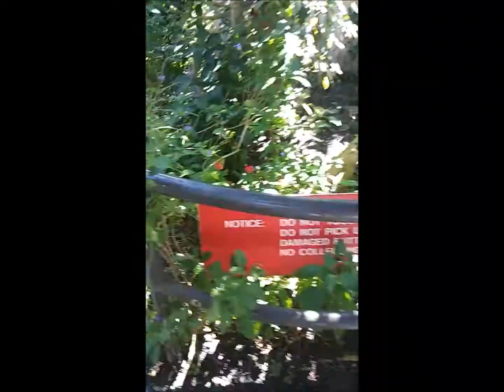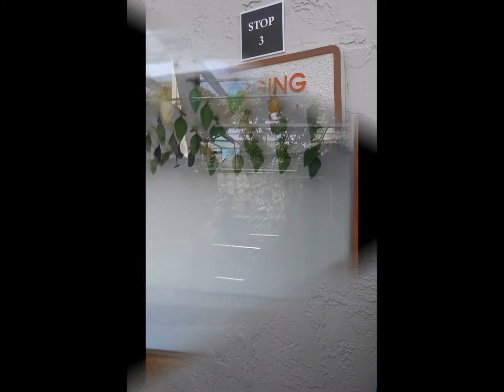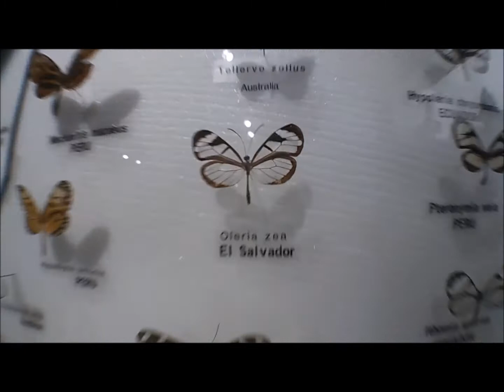🦋 BUTTERFLY WORLD Trip 2018 | VLOG | MAENAILDESIGNS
***WATCH IN HD VER EN HD***

Here's a short video of my visit to the beautiful Butterfly World in Florida! Saw so many beautiful butterflies, birdies, exotic plants, & even a mini bug zoo! Loved it all & can't wait to go again!!